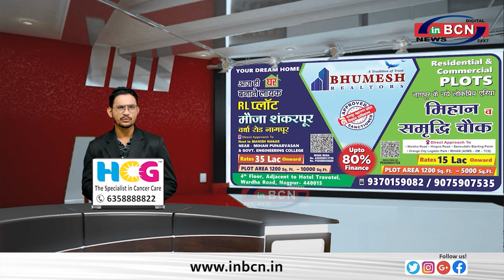नागपुर बना हत्त्यापुर, दो हत्त्या के मामले आये सामने ... INBCN NEWS